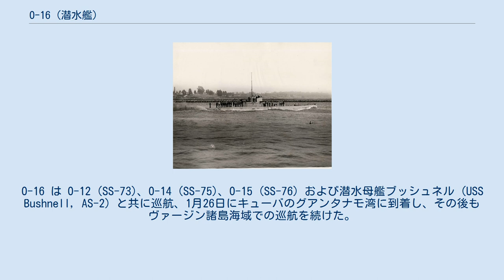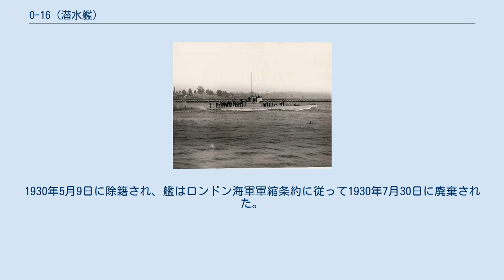O-16 (潜水艦)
O級潜水艦_(アメリカ海軍)
O-16 (USS O-16, SS-77) は、アメリカ海軍の潜水艦。
O級潜水艦の1隻。
 O-16は1916年10月7日にカリフォルニア州ロングビーチのカリフォルニア・シップビルディング社で起工した。
1918年2月9日にI・H・メイフィールドによって命名、進水し、1918年8月1日に艦長W・M・クイグリー大尉の指揮下就役した。
 第一次世界大戦の末期に就役した O-16 は、戦闘に参加することはなかった。
戦後はニュージャージー州ケープ・メイに移動し、1919年9月20日に乾ドック入りする。
10月に O-16 はフィラデルフィアへ向けて出航、12月29日、上部構造で火災が発生したが大きな損傷を受ける前に鎮火した。
 1922年、O-16 は潜水および操艦試験のためパナマ運河地帯のココ・ソロに配備された。
O-16 は O-12 (SS-73)、O-14 (SS-75)、O-15 (SS-76) および潜水母艦ブッシュネル (USS Bushnell, AS-2) と共に巡航、1月26日にキューバのグアンタナモ湾に到着し、その後もヴァージン諸島海域での巡航を続けた。
4月にココ・ソロに帰還、同地で電気技師と機関技師が調整のために乗艦した。
 1923年11月、O-16 はフィラデルフィアに向けて出航し、同地で1924年6月21日に退役した。
就役からちょうど5年半であり、フィラデルフィア海軍造船所の司令官に指揮権が返還された。
1930年5月9日に除籍され、艦はロンドン海軍軍縮条約に従って1930年7月30日に廃棄された。